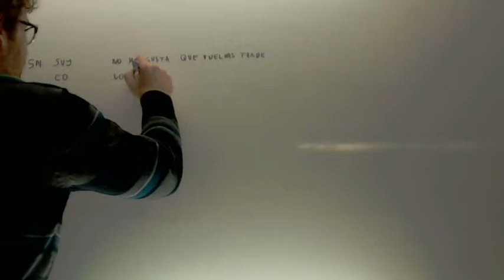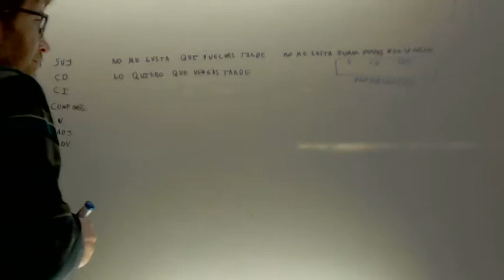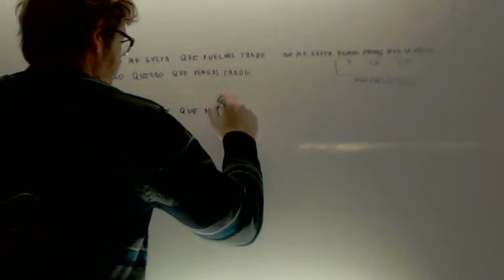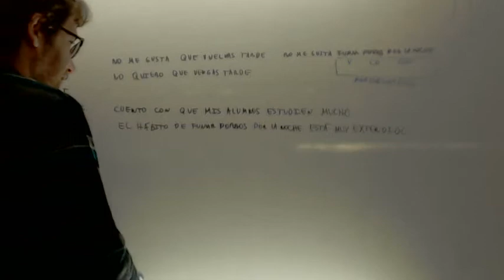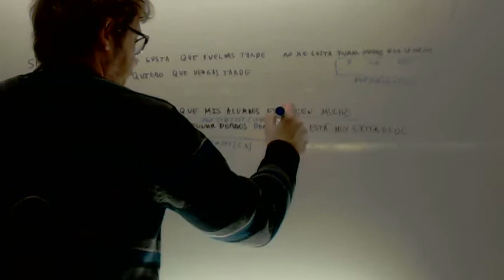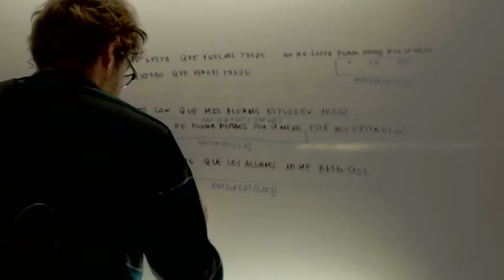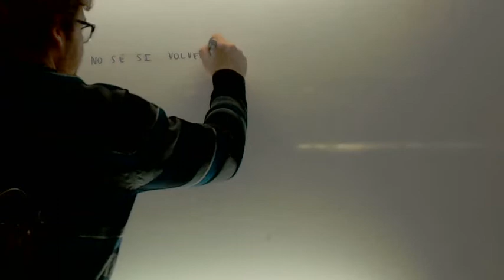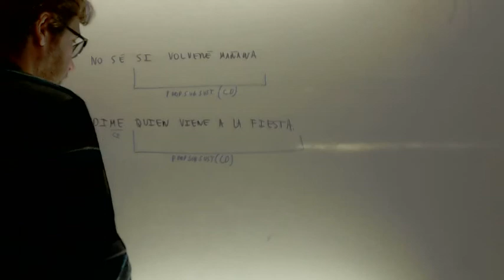Subordinadas sustantivas Lengua 2º Bachillerato Academia Usero Estepona